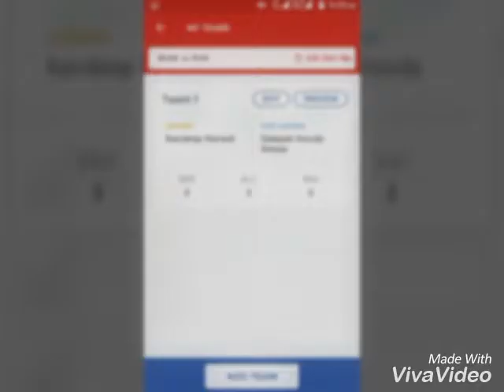Puneri paltan vs u mumba dream11 kabaddi team